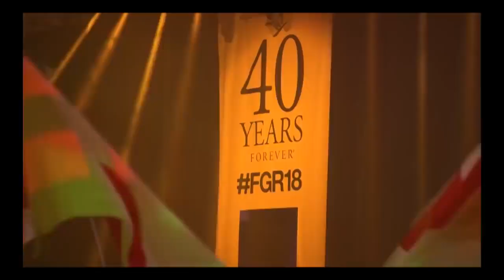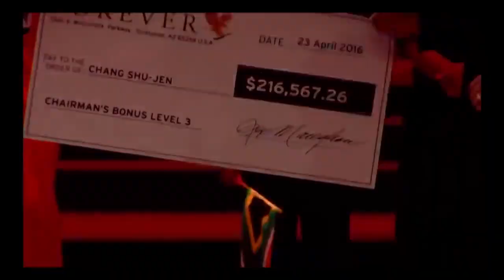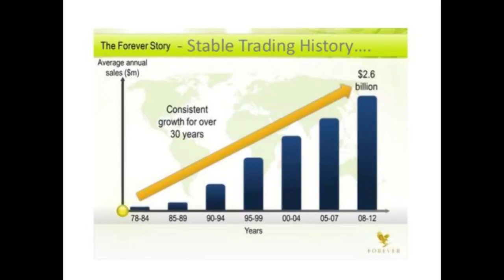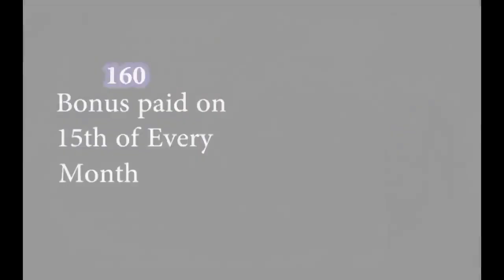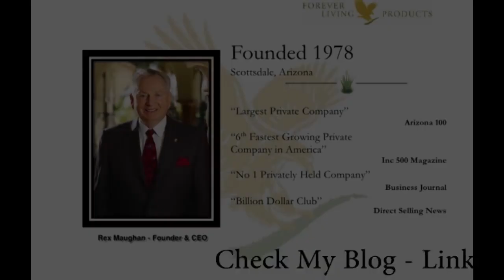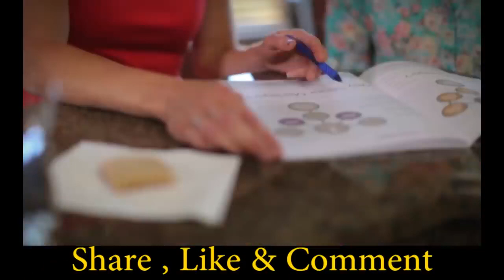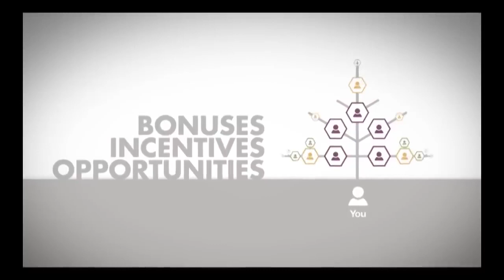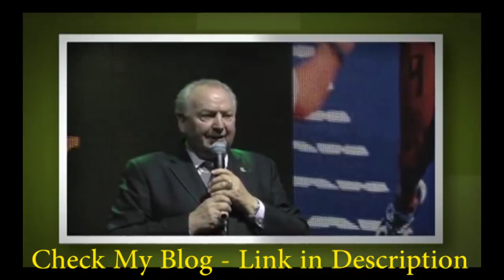Best Forever Living Products Business Presentation | Forever India | Best Business Opportunity